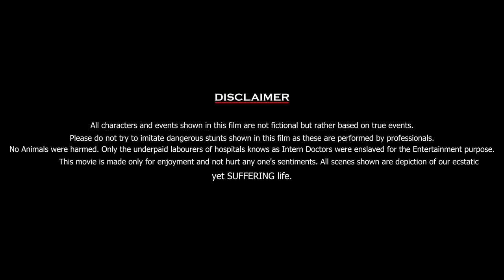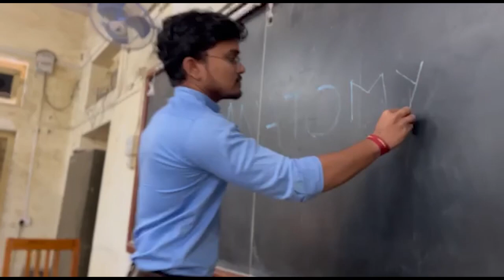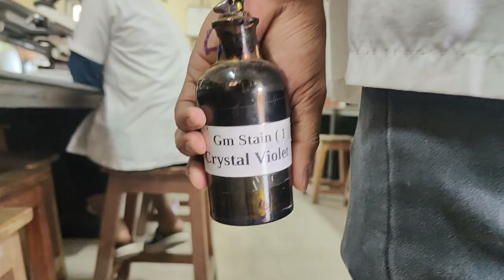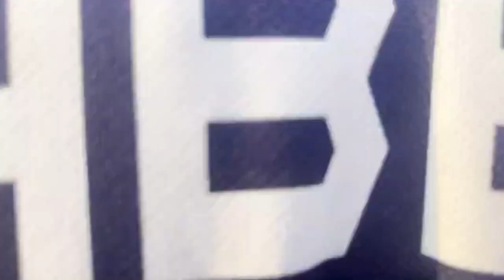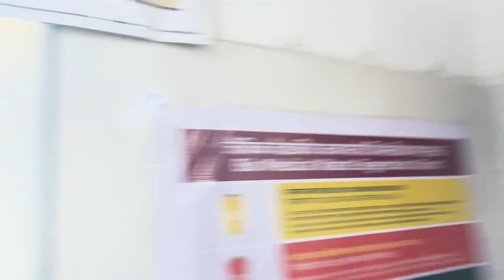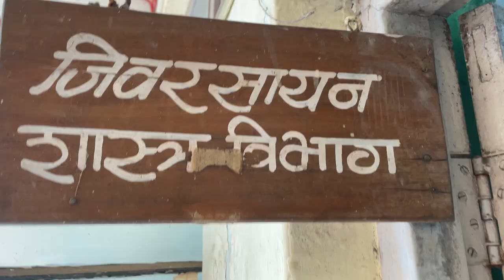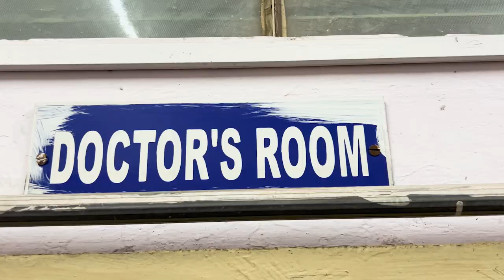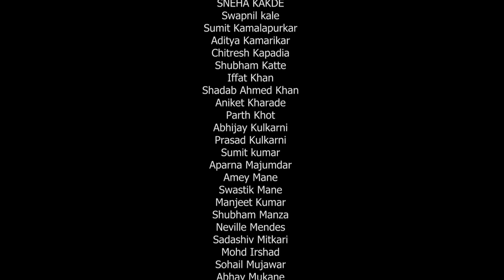Karwaan | Batch Movie of Amartya Batch | 57th Graduation Ceremony | Government Medical College Miraj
Hello Everyone,
After the great success of the Convocation ceremony 🥹 🎓 .now we are here to give justice to the efforts that have been taken in making the batch video✨🫶

We all congratulate each and every Amartyian for successfully completing the batch video🔥